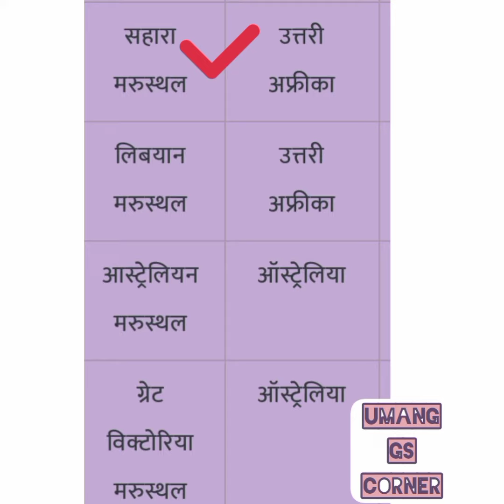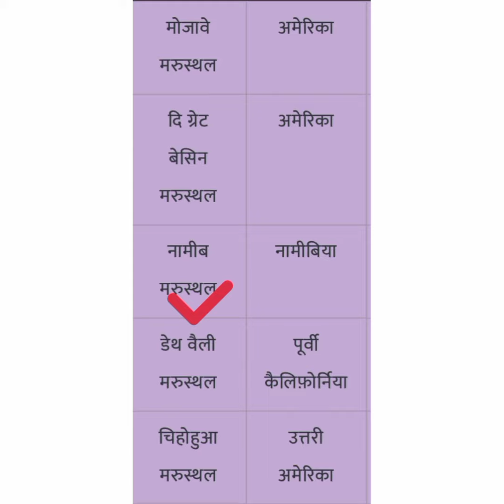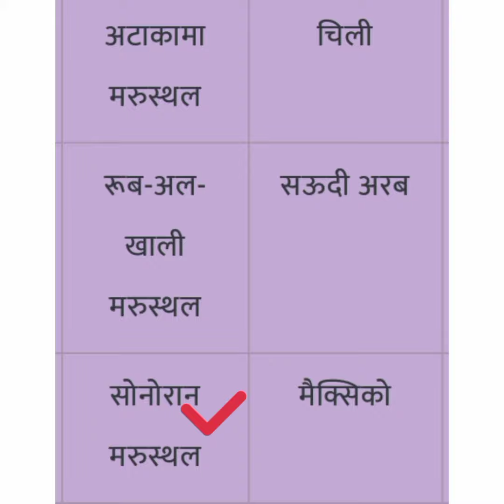Deserts Of World Gktoday 2023 // Gktoday // Gktoday 2023